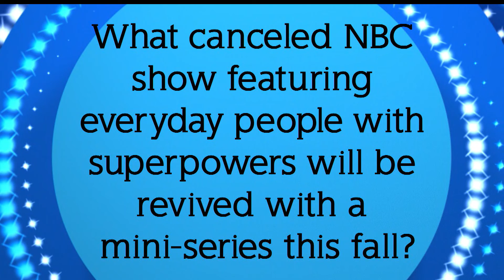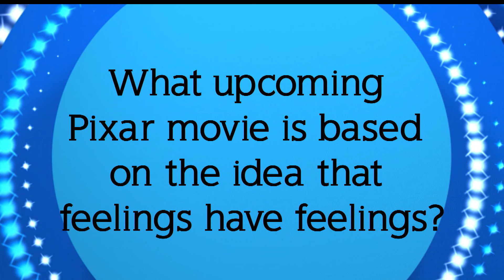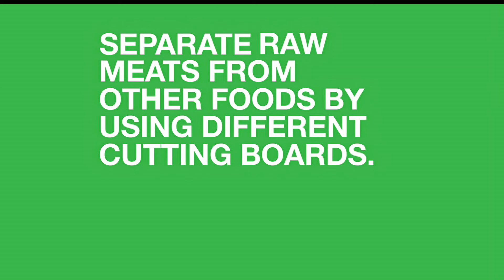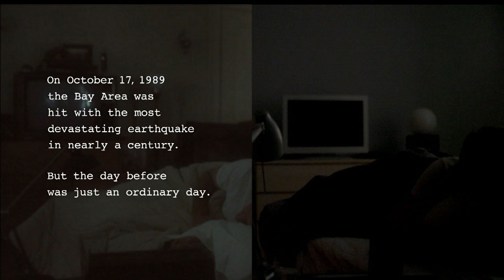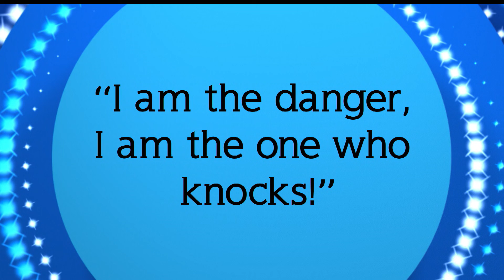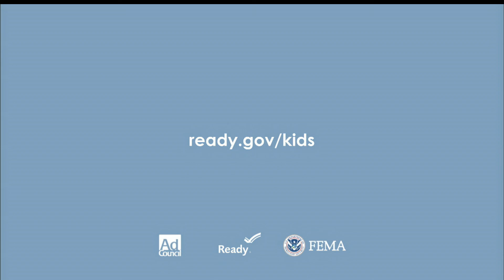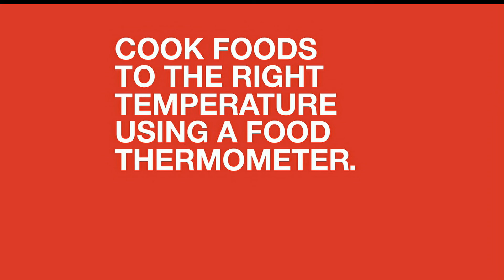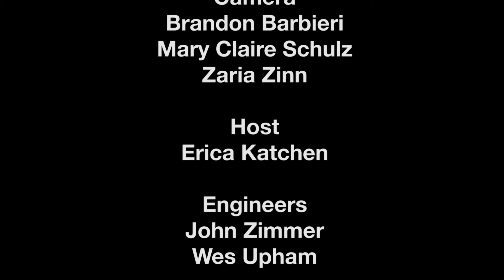Win Stuff - Episode April 8, 2015 - Computer Science Department